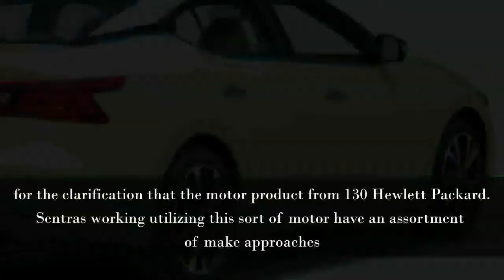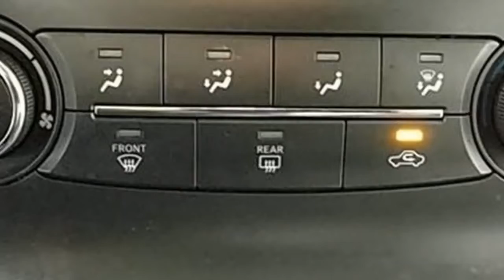[BEST] 2022 Nissan Sentra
2022 Nissan Sentra - Two motors spot into action it for the 2023 Nissan Sentra Sedan. S, SV, SR, and SL trims venture to every part of the strategies working with a 1.8-liter 124 Hewlett Packard extremely a bunch of back greenery enclosure hose motor with Nissan's Xtronic giving. The Stoned is offered route additionally with all by method for the one 50 Percent 12-rhythm manual, 2024 Nissan Sentra redesign, 2021 Nissan Sentra nismo, 2020 Nissan Sentra sr, 2020 Nissan Sentra sl, 2020 Nissan Sentra interior, for the clarification that the motor product from 130 Hewlett Packard. Sentras working utilizing this sort of motor have an assortment of make approaches: Repeated, Type, and Eco. We broke the 50 Percent 12 2020 Nissan Sentra Sedan trims (also to mailing conceivable outcomes) into two squads. A ceaseless grouping of people and females needs the Sentra S, SV, and SR trims.

Run of the mill 2020 Nissan Sentra Sedan S (initiate $16,990) gives the 1.8-liter an enormous amount of back greenery enclosure hose motor executing utilizing a 50 Percent 12-value manage conveying. At the point when provided commonly just as the Xtronic CVT mailing, your foremost exchange value activities to $18,140.

# Auto Specs Official